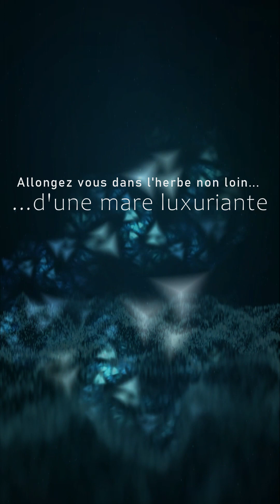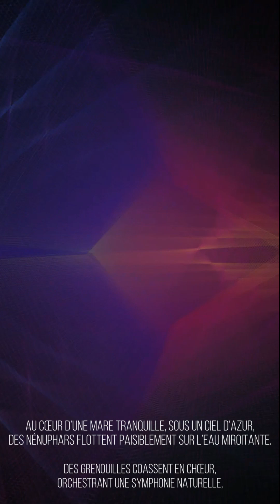Fresh & Froggy - Animated - 9:16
¨°o.O 𝔽𝕣𝕖𝕤𝕙 & 𝔽𝕣𝕠𝕘𝕘𝕪 O.o°¨

Allongez vous dans l'herbe non loin d’une mare luxuriante… (◔/‿\◔)
Ouvrez vos yeux et surtout vos oreilles à la fraîcheur d'un lieu régénérant...

Au cœur d’une mare tranquille, sous un ciel d’azur, des nénuphars flottent paisiblement sur l’eau miroitante. Des grenouilles coassent en chœur, orchestrant une symphonie naturelle, tandis que les crapauds, gardiens globuleux discrets, observent depuis leurs cachettes humides, les vibrations de proche hauteur et ondulations impromptues de l'eau...
Rythmé par le ballet des insectes, le clapotis de l’eau compose une mélodie apaisante, invitant à la rêverie au bord de ce petit havre de paix.

Restez zen, allongez vous, écoutez... laissez vous aller ! =)  ¸.·´¯`·¸¸.·´¯`·.¸.-\\^}0=:

○O0o。o０O○O0o。o０O○O0o。o０O○O0o。o０O○O0o。o０O○O0o。o０O○

𝑀𝑢𝑠𝑖𝑐, 𝑣𝑖𝑑𝑒𝑜 & 𝑡𝑒𝑥𝑡 𝑏𝑦 𝐻𝑦𝑙𝑠𝑡 / 𝐺𝑒𝑜𝑓𝑓𝑟𝑜𝑦

Pour partager avec vous une fantaisie fraîche, coassante et ressourçante, j'ai créé : 𝔽𝕣𝕖𝕤𝕙 & 𝔽𝕣𝕠𝕘𝕘𝕪 qui est désormais à découvrir sur Spotify, Deezer, Apple Music, Amazon Music, Bandcamp et + encore.

🎶 Amazon music :
9:16
🎶Bandcamp (achat) :